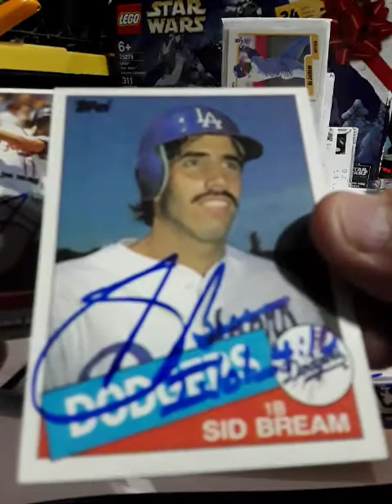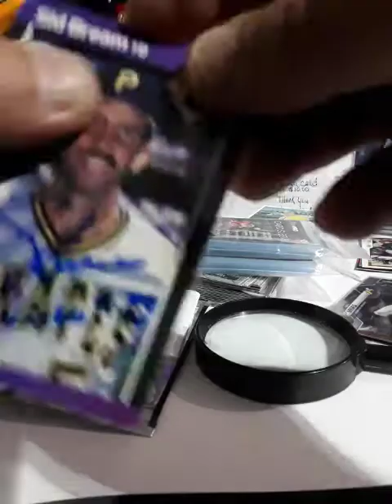TTM # 59 SID BREAM TTM HALL OF FAMER 1 DOLLAR PER SUCCESS!!